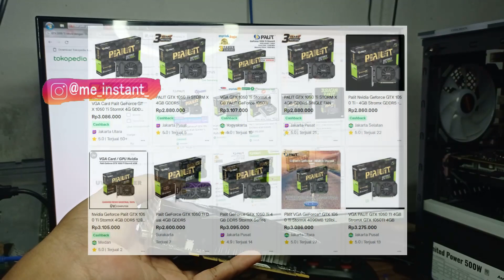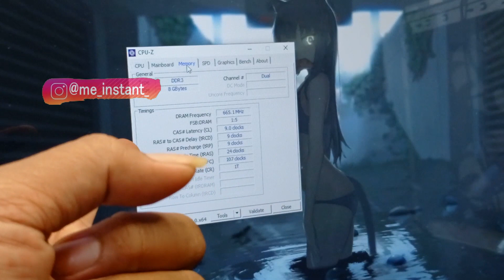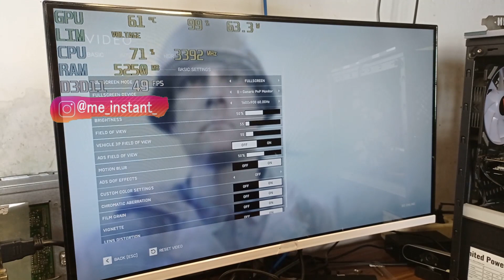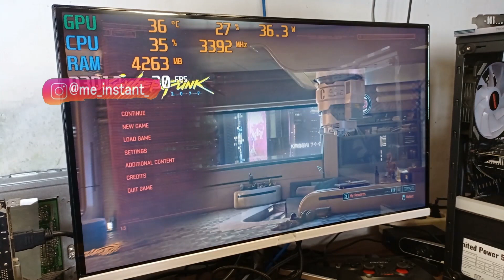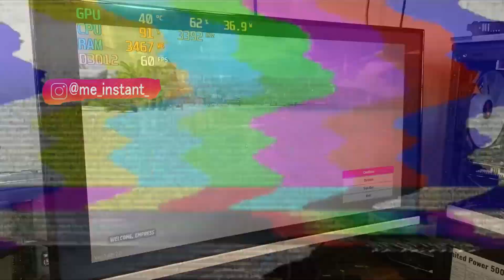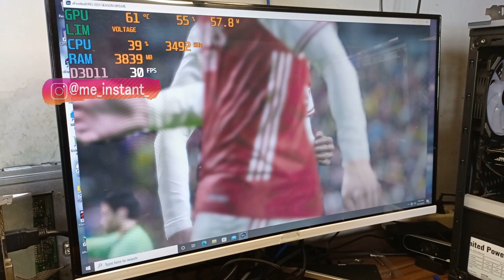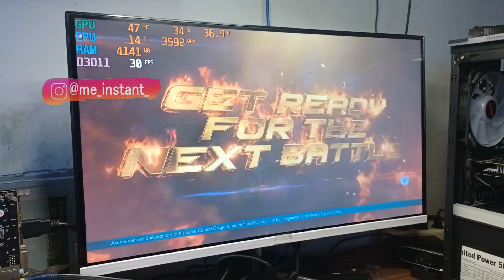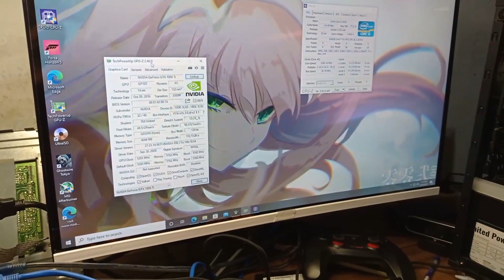INI VGA HARAPAN KITA GTX 1050 ti 4gb VS GAme BERAT | PC Low Spek Intel Core i5 3470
Memilah proses perakitan PC game menjadi langkah-langkah yang dapat dikelola membuatnya lebih bebas dari tekanan. Meskipun jika Anda pemula, jangan khawatir: Pengalaman merakit sebelumnya tidak wajib.Merakit PC game dari awal adalah satu-satunya cara yang pasti agar sistem dapat memenuhi semua pilihan pribadi Anda. Bila Anda menentukan segala hal yang masuk ke PC dari catu daya, Anda tahu bahwa Anda akan bisa memainkan game yang diinginkan, dengan laju bingkai yang Anda inginkan. Selain itu, PC yang dirakit sendiri tetap membuka peluang untuk peningkatan — karena teknologi berubah, seperti selera bermain game dan kebutuhan, atau sesuai dengan anggaran Anda.
REQEST GAME COMENT atau iG : me_instant_

ini saya punya SPESIFIKASI PC :
-Motherboard H61 Gigabyte
-RAM 8 GB

LINK PEMBELIAN KOMPONEN PC  SHOPE MARKETPLACE
-link proccesor core i7 3470 (second)

*KALAU MAU PAKET LENGKAP 3 IN 1
 Processor i5 3470 (Second)
 Mainboard H61  (Second)
 Ram DDR3 4gb  (NEW)
 (Belum termasuk vga, PSu dan casing y gan)

Terbaru Motherboard GAMING VARRO H61 VP2 PLUS  SUPORT NVME

VGA
GTX 750 2GB

CASING PC M-atx
*Casing PC Nuclear Ceros X

PSU :
*PSU Aerocool 500w

TOKOPEDIA
PROCESSOR :

MOTHERBOARD :
*Motherboard Varro H61 (NEW)
 Mainboard H61  (Second)
 Ram DDR3 8gb  (NEW)

SSD & HARDISK
*SSD ADATA 240GB

PSU :
*PSU Aerocool 500w

PAKET LIVE STREAMING MOBILE Android Game
*Kabel MHL

ACESORIS RGB FAN dan Headsin RGB
*paket fan Coolmon + remot dengan efek irama musik